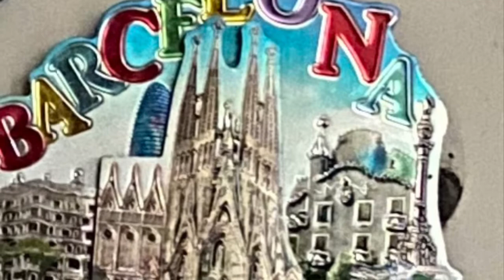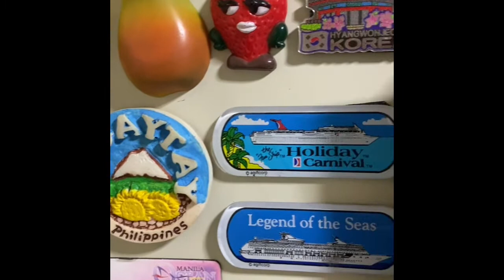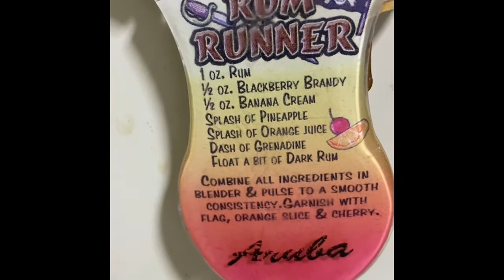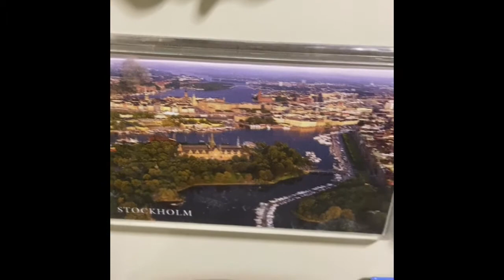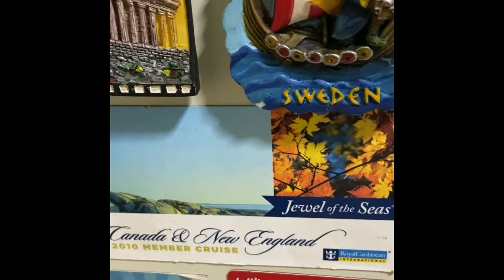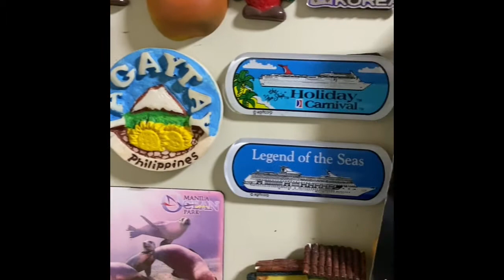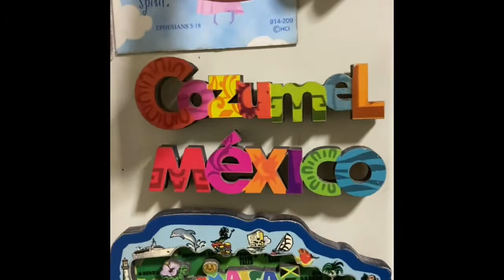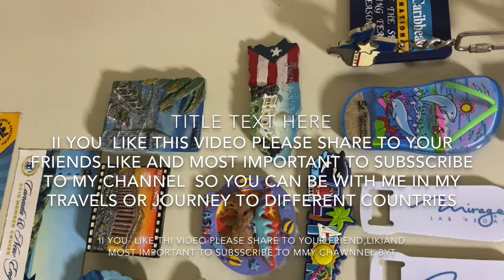##🇦🇺🇧🇷🇻🇬🇦🇮🇦🇩🇨🇦🇨🇴🇭🇷MAGNET HORDER MY JOURNEY MY MAGNET COLLECTION FROM DIFFERENT COUNTRIES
BEAUTIFUL COUNTRIES WITH THEIR DISTINCT UNIQUENESS.